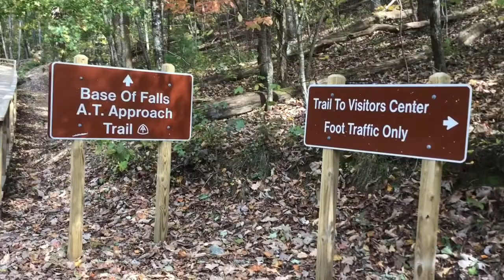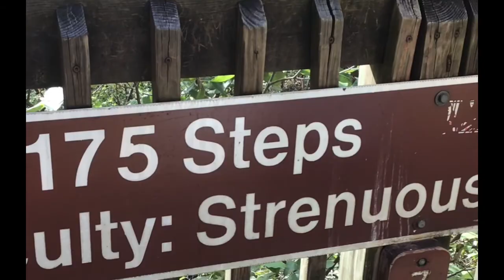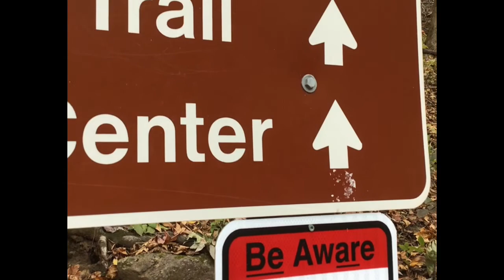Amicalola Falls Explore with me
The highest waterfall in Georgia with 729-foot.Please join me as we explore the beauty of Amicalola Falls.